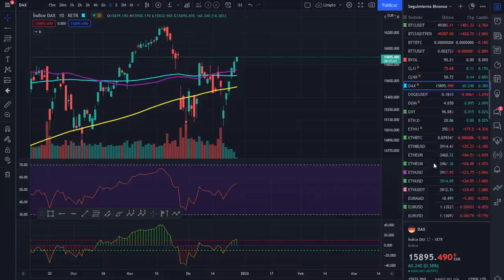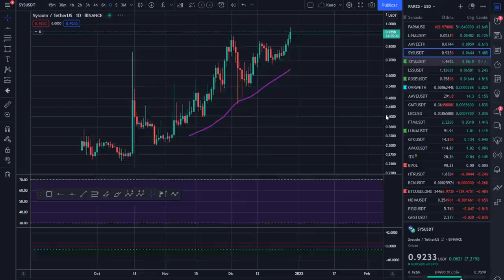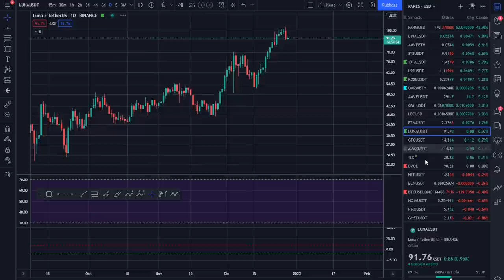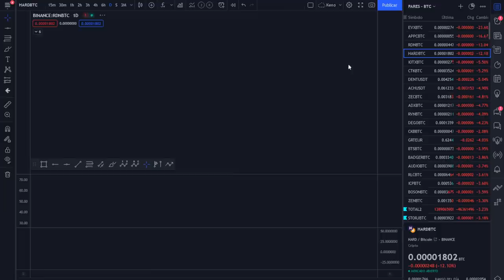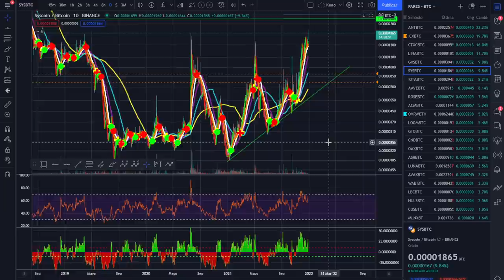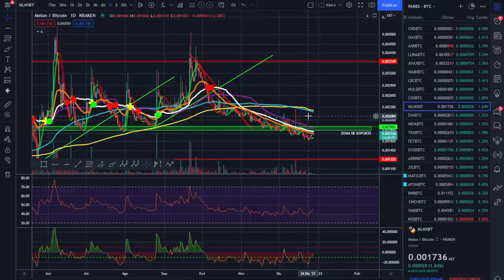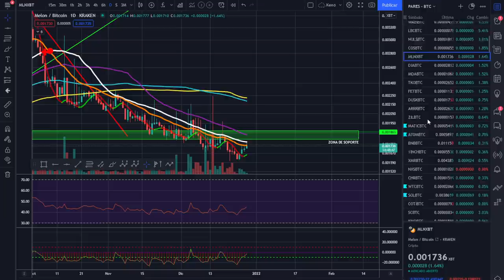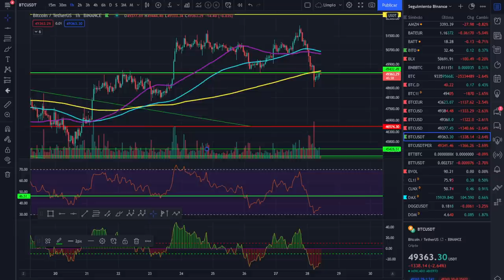🚀 BITCOIN 🤢🤢🤢 ¡A ESTO LE HACE FALTA VIDA! 💵💵💵¡ANÁLISIS MAÑANERO!🥇🥇🥇